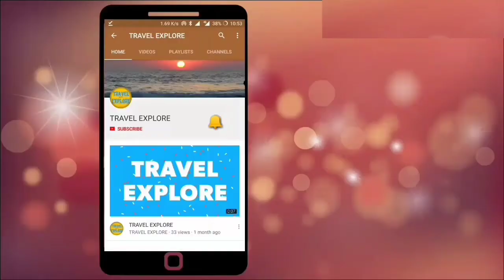Tikkavanipalem Beach, Visakhapatnam || One of the best beast beach in visakhapatnam, Andhra Pradesh.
Very beautiful and neat beach at Tikkavanipalem, Visakhapatnam. This beach distance from vizag city is 25 km.